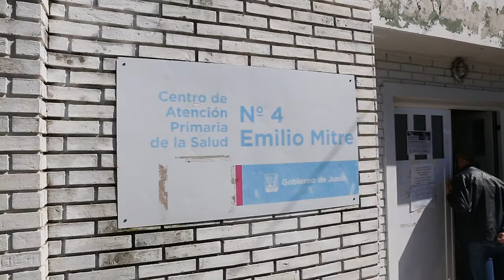20201027 BUSQUEDA ACTIVA